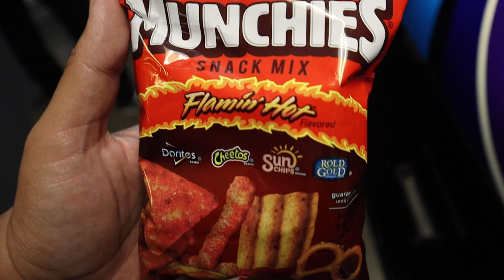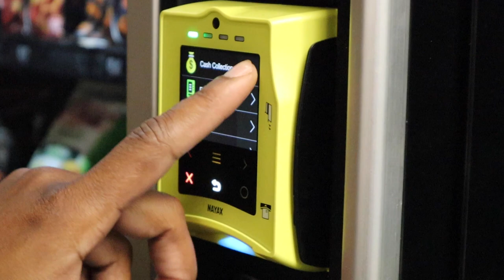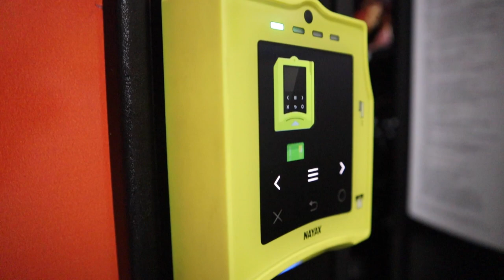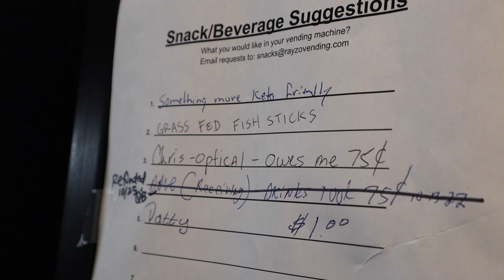What To Expect When Restocking Two Vending Machines - Rayzo Vending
Come along on my vending machine route. I'll be restocking 2 vending machines, a soda vending machine, and a snack vending machine in one of my best locations, Sam's Club.

⭐️BONUS: Get a discount on your very own Nayax Credit Card Reader by visiting:

Use Code: Rayzo

Let me help you start your vending machine business, check out the resources down below!

Tri Pod

Bluetooth Microphone

Airpods 2nd Gen